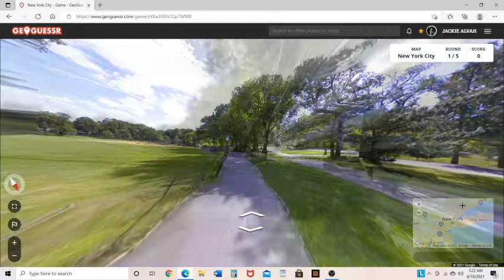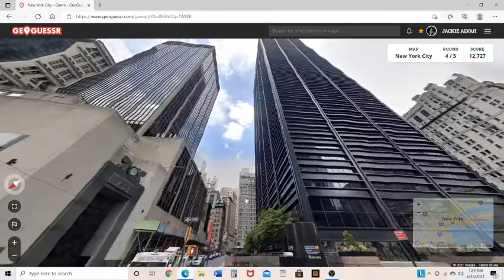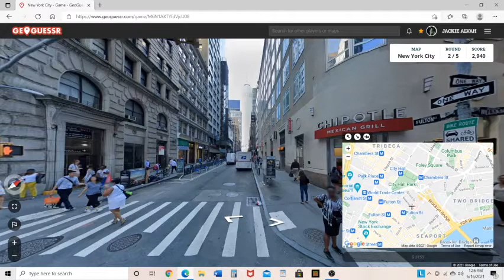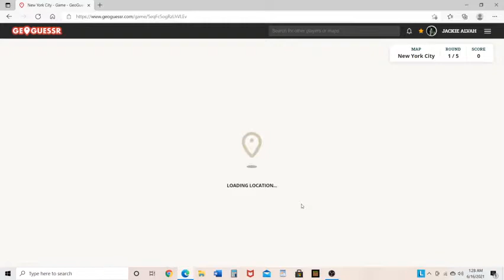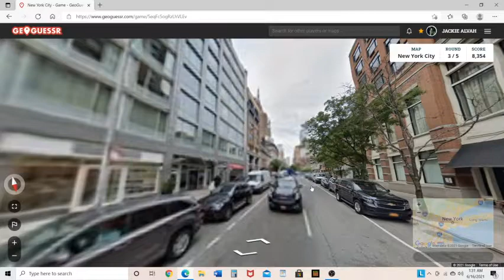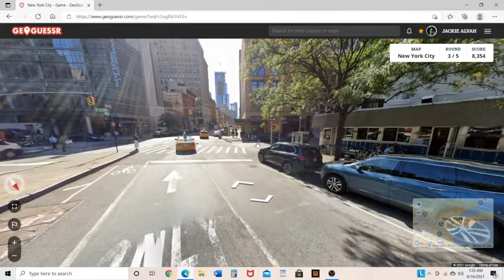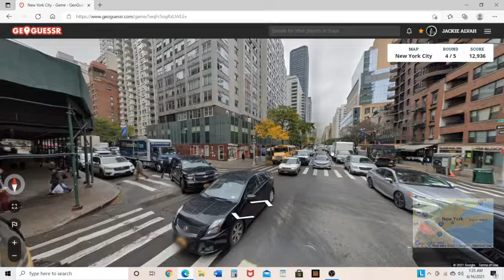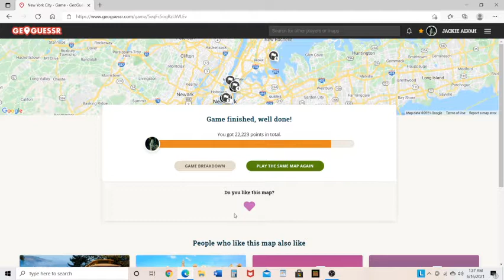Take Back Manhattan | Let's Play GeoGuessr Part 1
The war for Manhattan goes on. I play some GeoGuessr on the New York map. I think this was a pretty good round, I don't really remember. I try not to look at street numbers, because that would be too easy.